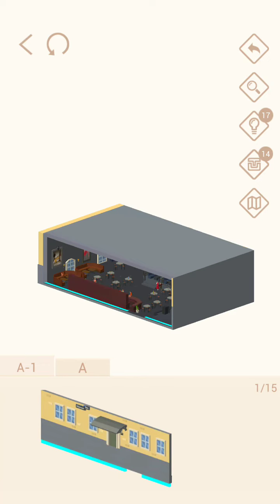Pocket World 3D - Riga-I - Cartel Bar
No-nonsense, straightforward, best path walkthrough of Journey: Riga-I - Model: Cartel Bar